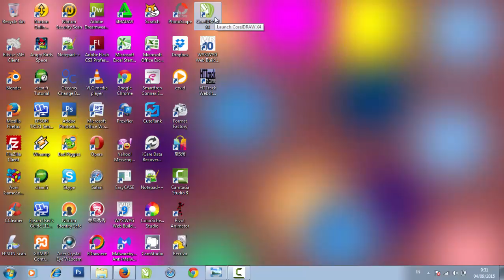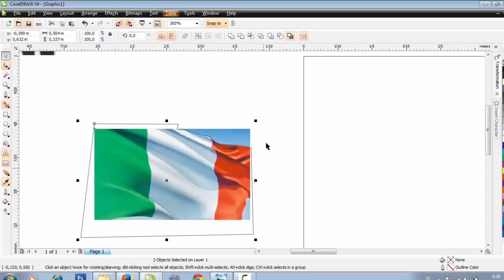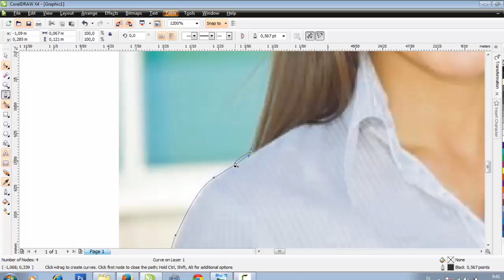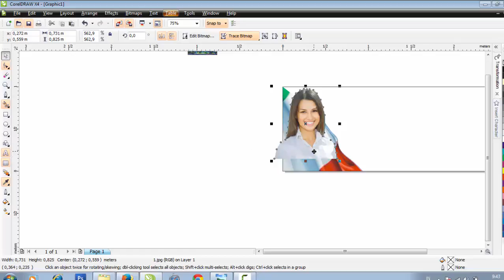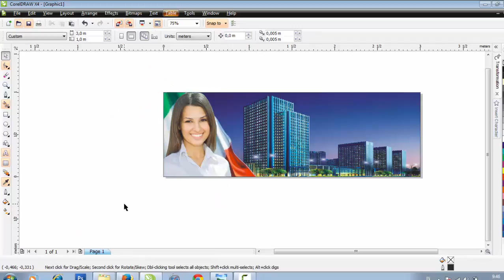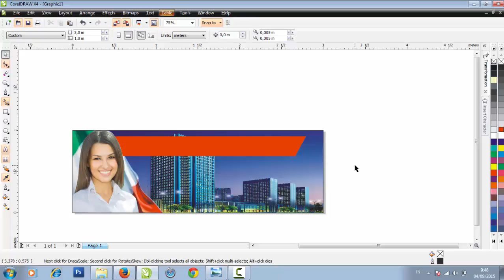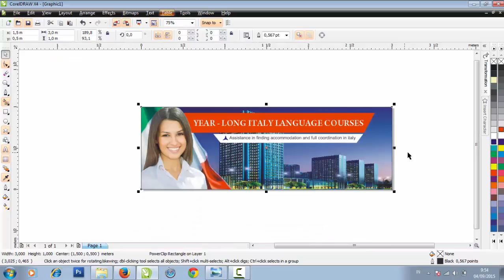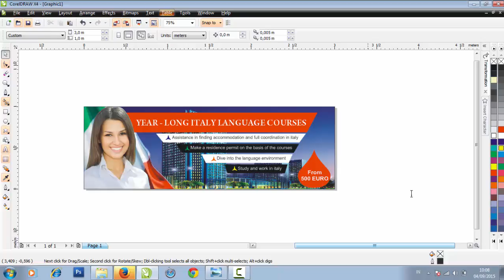Coreldraw Tutorial - Make a Banner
Making a banner, make a banner online.
making banners with coreldraw , easy to follow and practice comes with a text guide.